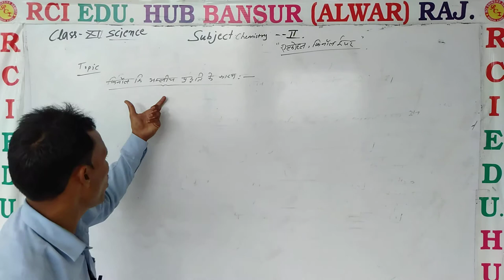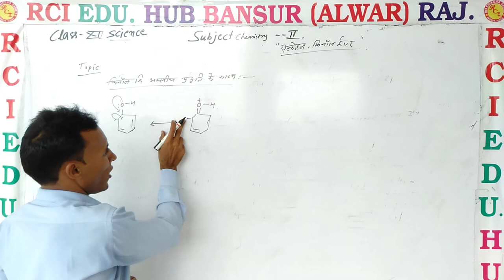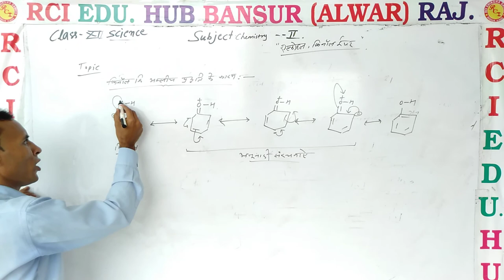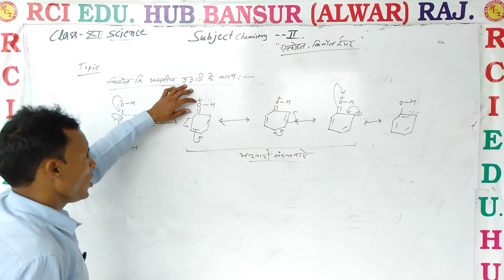अम्लीय प्रकृति ll Rci Edu. Hub Bansur Alwar Raj.ll by pooran sir